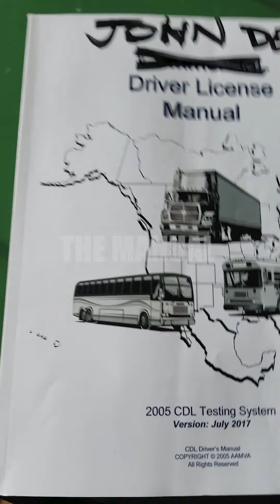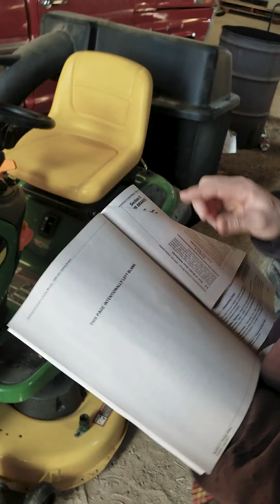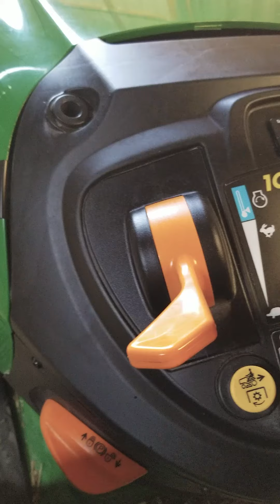first film for film school shot last year on phone because of the pandemic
MANUAL